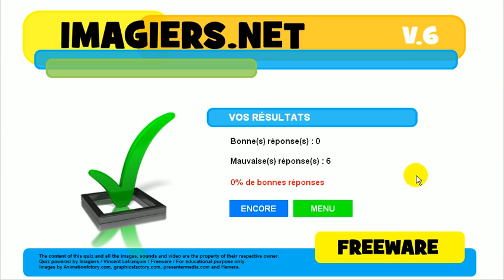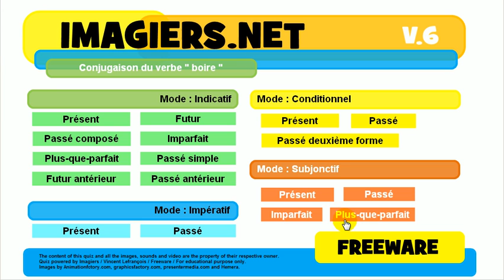J'apprends la conjugaison # Verbe = boire